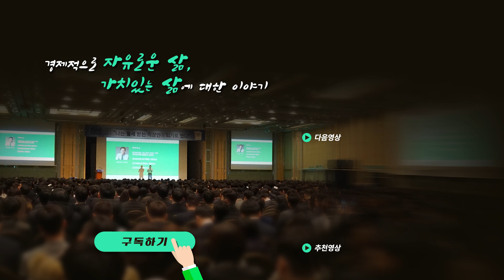50억 부자아빠의 뼈때리는 조언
자본주의 사회에서 불로소득을 죄악시 하면 안되는 이유